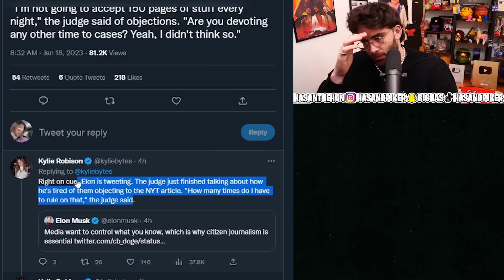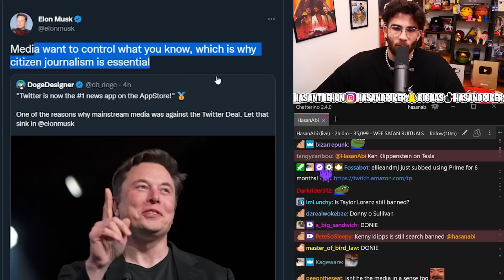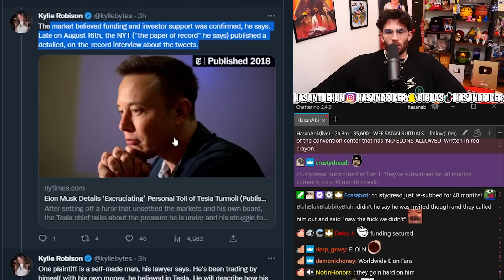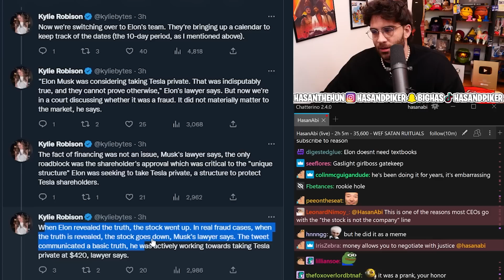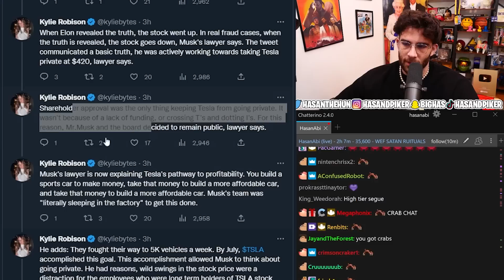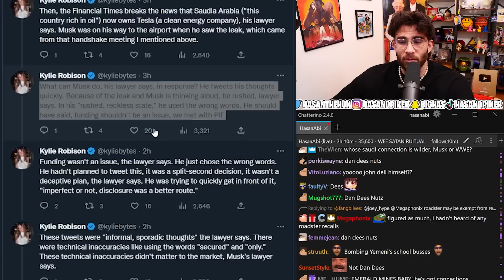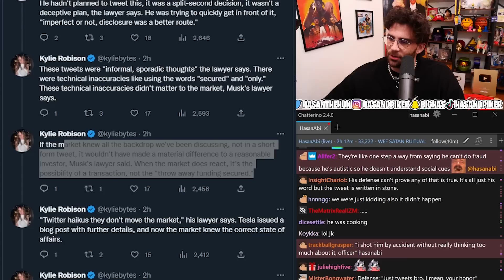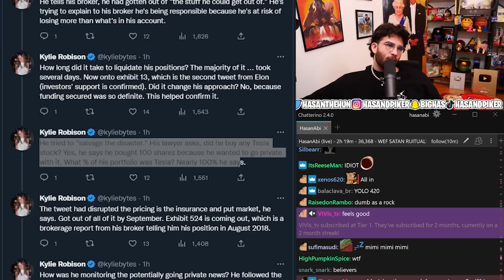Elon Musk is going to court | Hasanabi reacts